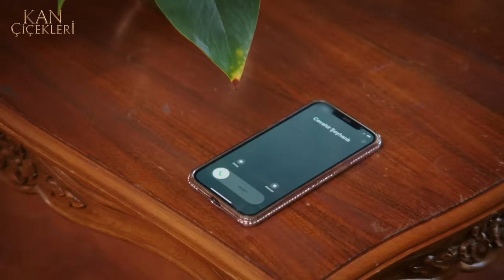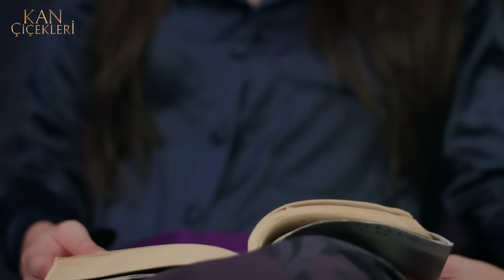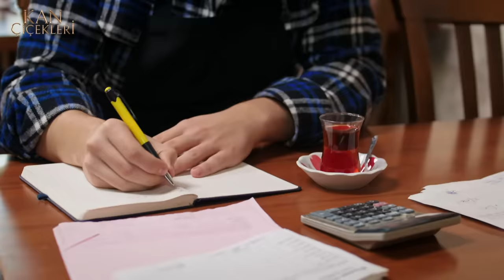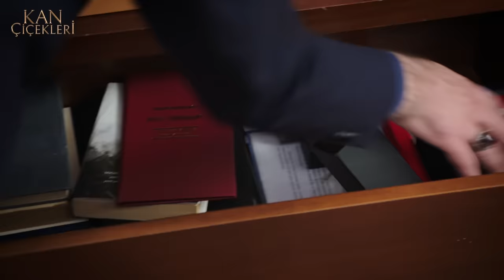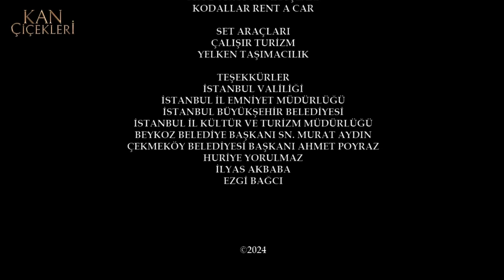Kan Çiçekleri 234. Bölüm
Kan Çiçekleri 234. Bölüm Özeti:

 Baran, Cevahir’in Dilan’la konuşmasına şahit olunca öfkesine yenik düşmüş ve ona yumruk atmıştır. Herkes onları ayırmak için yanlarına koşar. Dilan’la Baran arasında ciddi bir tartışma yaşanır. Baran’la tüm tartışmalara rağmen Dilan işe gideceğini söyler. Baran’sa izin vermeyeceğini dile getirir. Dilan izin istemediğini söyler, tartışma büyür. Baran sonunda kapıdan çıkarsa bir daha konağa dönemeyeceğini söyler. Dilan şok olur.

 Gül gelinliğini almıştır. Kader Gül’den gelinliği denemesini ister. Gül önce uğursuzluk getireceğini söylese de kabul eder. Tam en mutlu olduğu anda Hasan Gül’ün yanına gelir ve onu şok edecek bir gerçeği açıklar. Gül yıkılır. Acaba bu kez Hasan bu evliliği engelleyebilecek midir?

 Harun, Yasmin’in telefonda konuştuğu Mert’i, Yasmin’in sevgilisi sanmıştır. Bu durumu fark eden Cevriye, Mert’in aslında Yasmin’in yeğeni olduğunu söyler. Harun rahat bir nefes alır. Cevdet de artık ne olduğunu anlamak için Harun’la gönül meselelerini konuşmaya çalışır ancak Harun öyle bir şey olmadığını söyleyerek konuyu kestirip atar.

Künye:

Yapım: Unik Film / Rains Pictures
Yönetmen: Ömer Baykul, Halil İbrahim Ünal
Görüntü Yönetmeni: Halil Uzun, Yasin Tüzün
Sanat Yönetmeni: Zülfi Ataş
Kostüm Tasarım: Gülkcan İnce
Tür: Drama